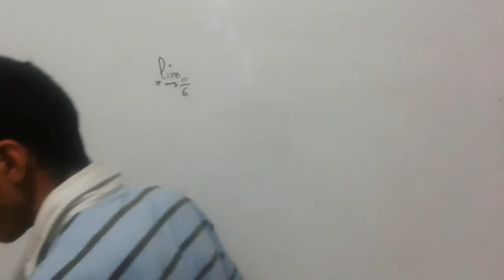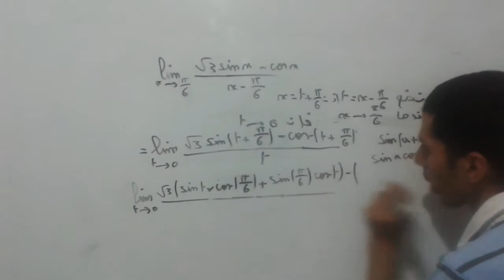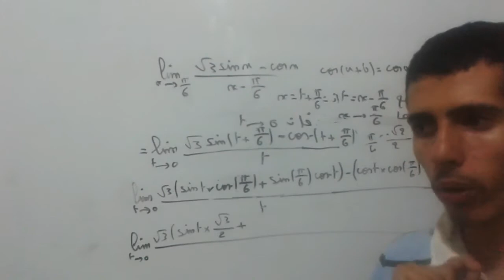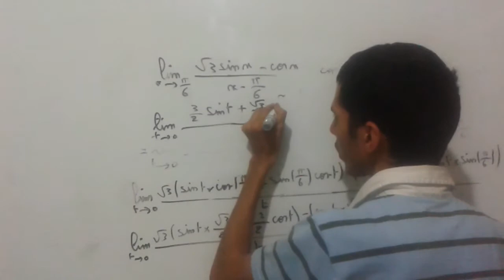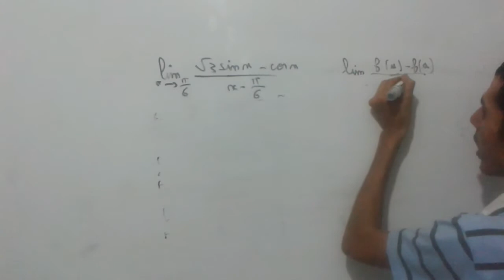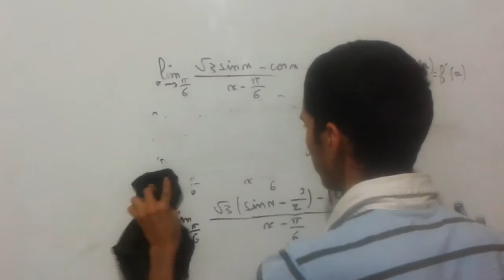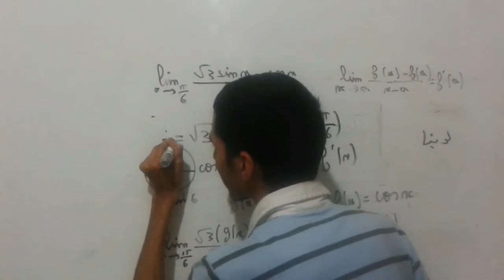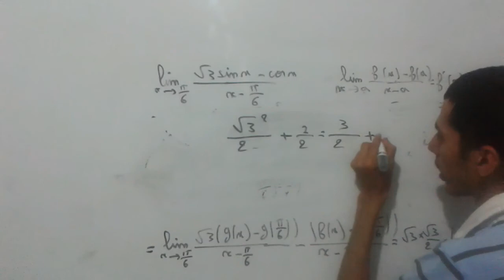نهاية دالة عددية الجزء 36 تمارين